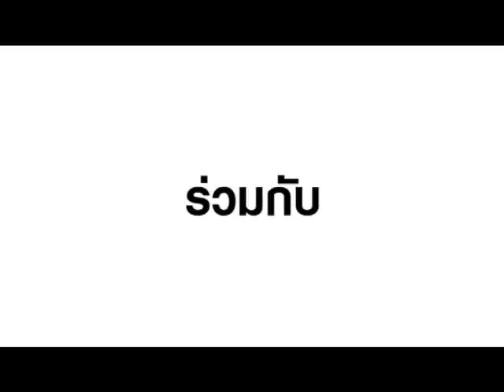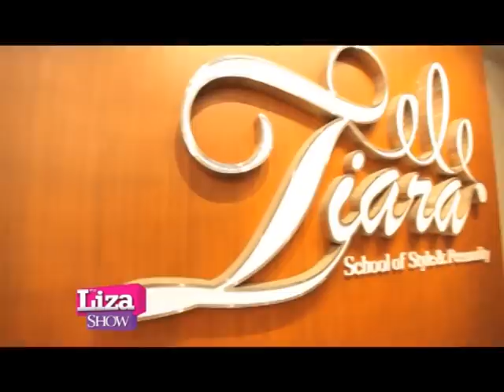ลิซ่าโชว์ เทคนิคเสริมบุคลิคให้สวยและมั่นใจจากคุณกวาง ฟ้ารุ่ง Miss Universe Thailand 2012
คุยกับสาวสวยระดับนางงาม และเรียนรู้เทคนิคการเสริมสร้างบุคลิกภาพที่ดี